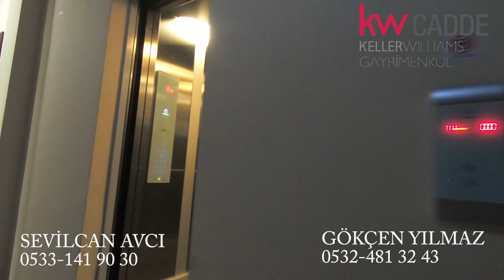KW CADDE - Sevilcan Avcı/Gökçen Yılmaz - ETHEMEFENDİ'DE FERAH, GENİŞ, ŞIK, BALKONLU 3+1 SATILIK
KW CADDE
Sevilcan Avcı 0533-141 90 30
Gökçen Yılmaz 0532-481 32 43